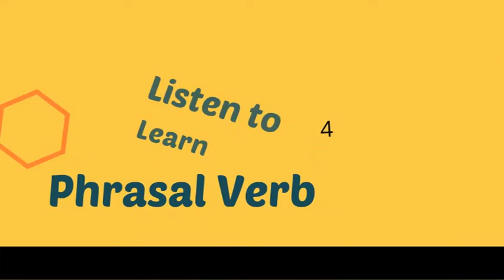Listen to Learn Phrasal Verb-59(29-11-2021)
Phrasal verb is a combination of verb with Adverb /  Preposition or both.
Phrasal verbs are inevitable in day to day English. Answer the questions in the comment section.